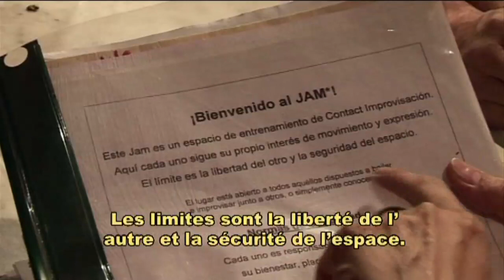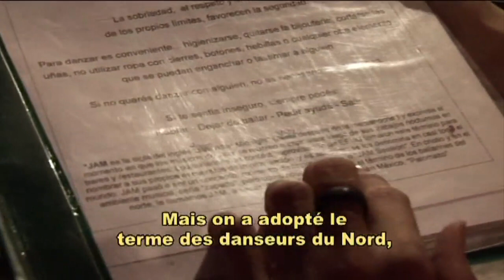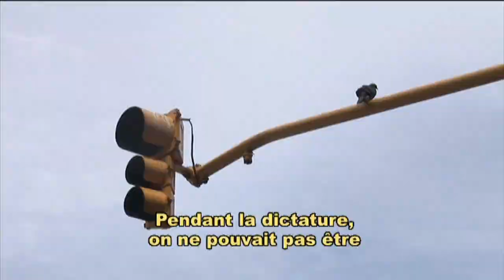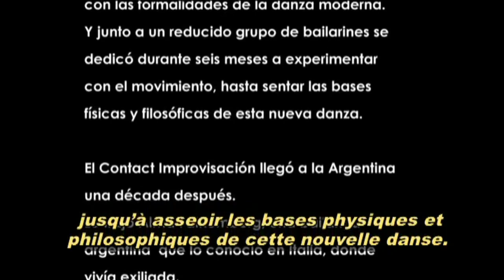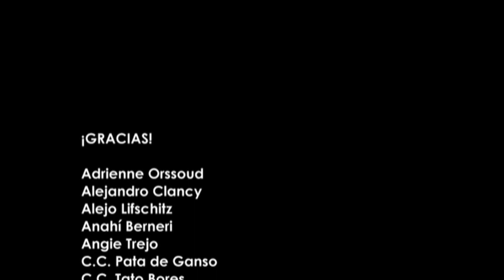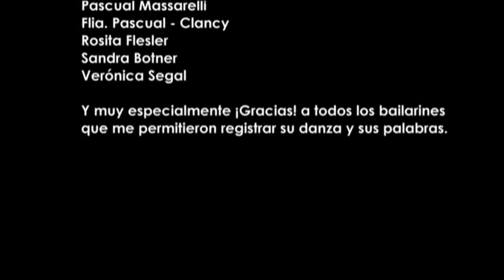Permiso para Bailar / Permission de danser (sous-titres en français)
PERMISO PARA BAILAR / PERMISSION DE DANSER
Un documental sobre Contact Improvisación / Un film documentaire sur le Contact Improvisation.

Esta película fue realizada en Buenos Aires, Argentina, entre el 2004 y el 2010.
Cette film était réalisé à Buenos Aires, Argentine, entre les années 2004 et 2010.

SINOPSIS:
Cualquiera puede bailarlo. No importa la edad ni la aptitud física. Bailarlo solo, en dúo, en trío, en cuarteto… la única condición es estar disponible para el diálogo. De la movida cultural de EE.UU. en los años setenta, el Contact Improvisación se esparció por el mundo como una forma de comunicación corporal despojada de las reglas y restricciones de otras formas de danza. Así llegó a Buenos Aires, donde este baile tiene hoy un auge inédito.
SYNOPSIS (english):
Anyone can dance it, no matter your age or physical condition.  You can dance it alone, in a duet, in a threesome, a foursome... The only condition is to be open to dialog. From the cultural movement of the 70’s in the US, Contact Improvisation spread around the world as a new form of body communication without the rules and restrictions of other types of dances. That’s how it arrived in Buenos Aires, where this dance is at its very peak.

CON LA PARTICIPACIÓN DE:
Cristina Turdo, Violeta Lubarsky, Andrea Fernández, Gustavo Lecce, Lucía Bertone, José Villa, Joaquín Gallelli, Laura Barceló y muchos otros bailarines de Buenos Aires.

Dirección, guión y montaje: Mariana Lifschitz.
Dirección de fotografía y cámara: Pablo López.
Sonido: Gerardo Richter.
Producción: Hernán Virués y Mariana Lifschitz

Sous-titres en français: Adrienne Orssaud